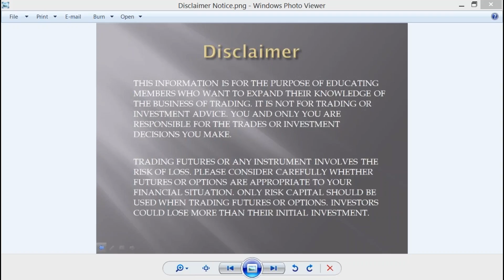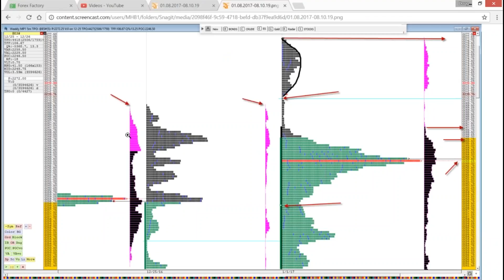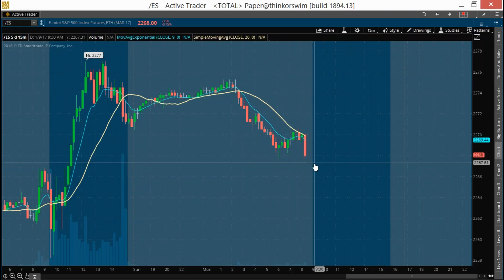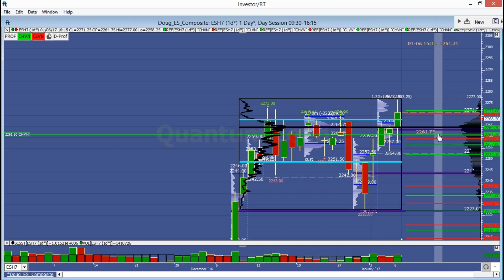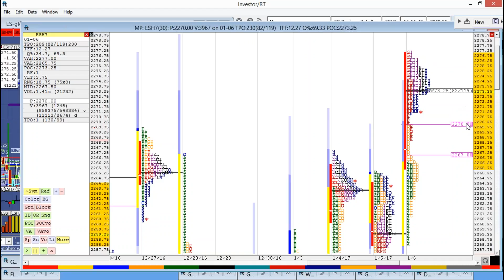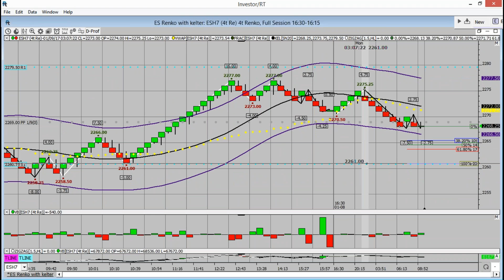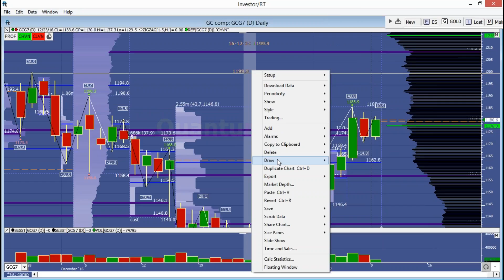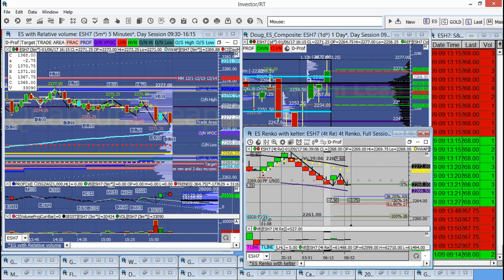Premarket Analysis and trade plan setup Jan 9, 2017